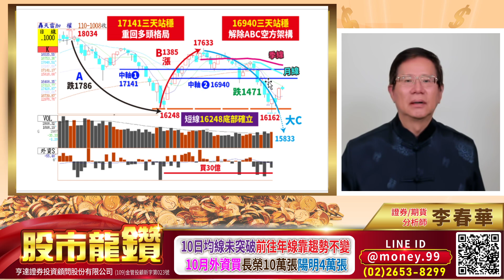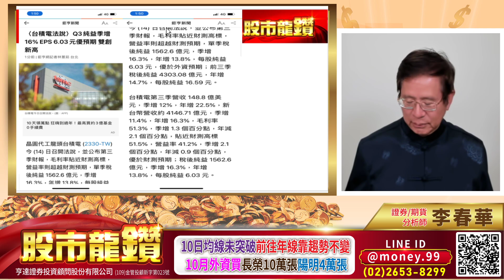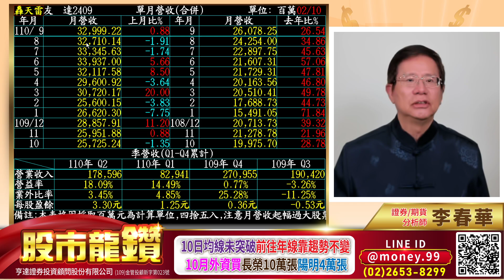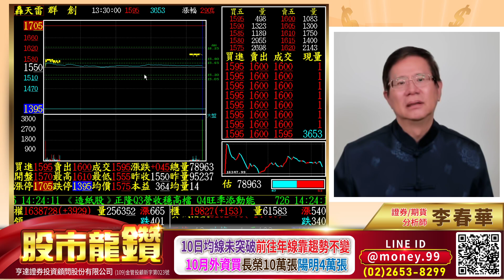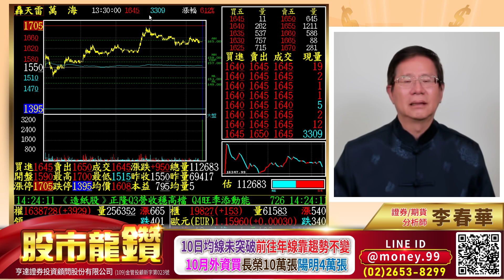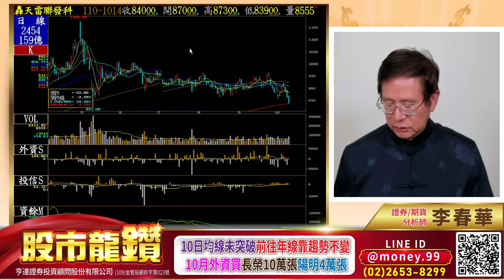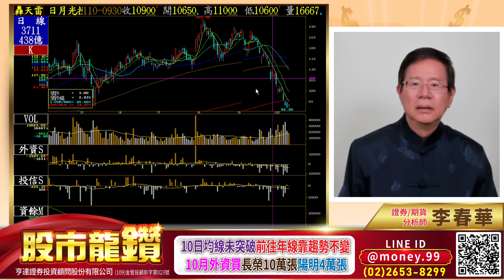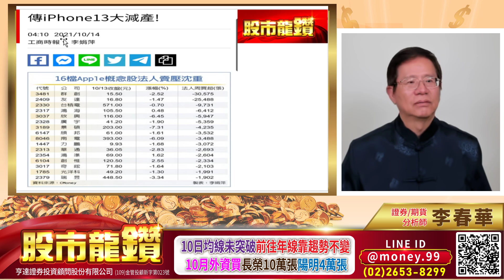20211014【股市龍鑽 李春華】10日均線未突破前往年線靠趨勢不變 10月外資買長榮10萬張陽明4萬張